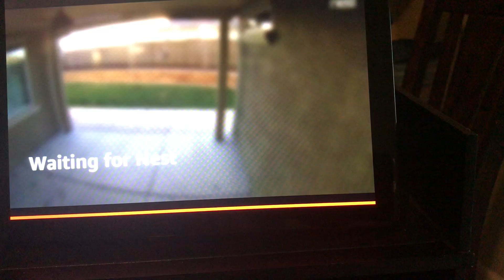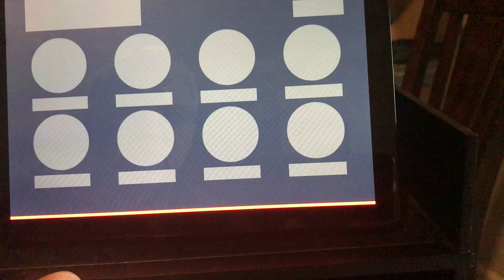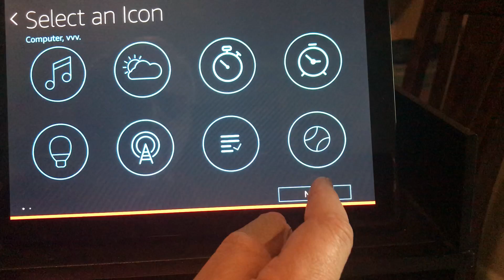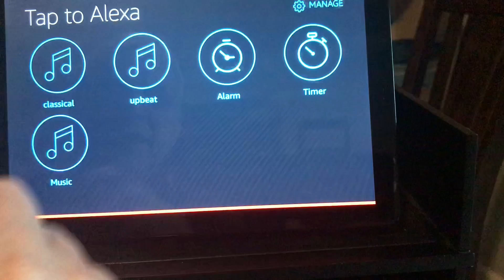Using the Amazon Echo Show Accessibility "Tap to Alexa" feature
The Amazon Echo Show has an accessibility feature for those who have a hard time saying the wake word or saying the commands. It allows the presetting of icons on a menu page to execute any command you can speak to Alexa